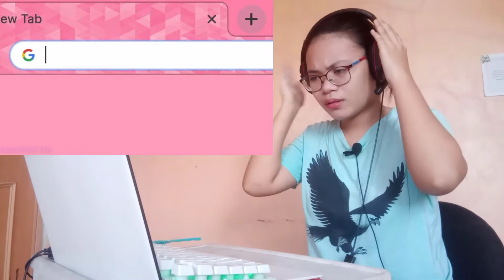EXO-L reacts to "Blackpink speaking english but there's only 1 braincell" | Episode 3 |JULIA ROBERTS